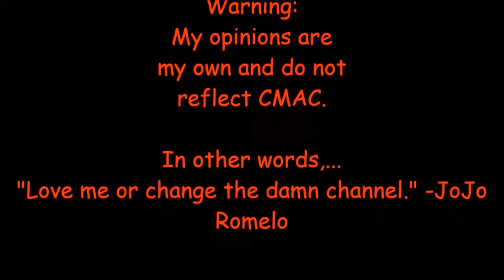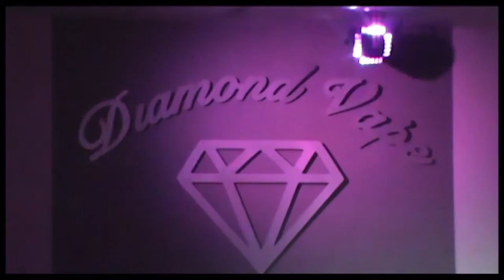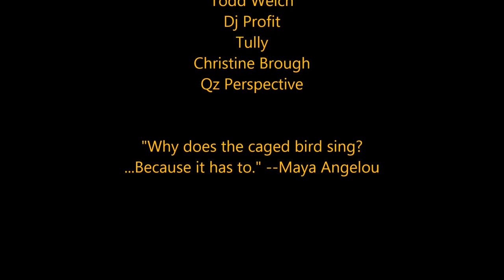JoJo's Corner EP#15 "Big Gipp" from "Goodie Mob" Special W/ JoJo Romelo 5/7/15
Featuring: Big Gipp, Jay Huff, Christine Brough. Live performances at a vape lounge. Cameo by Qz Perspective. Gipps video "Beautiful Lover" is on youtube.